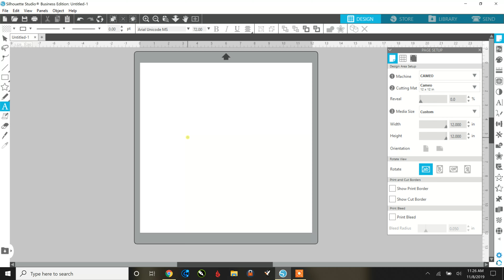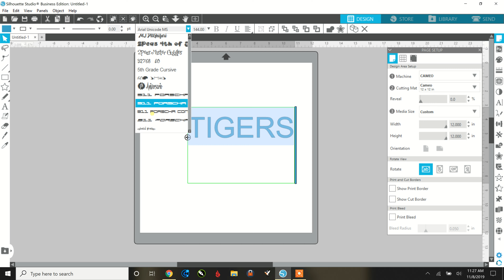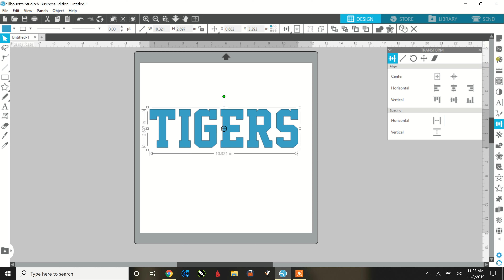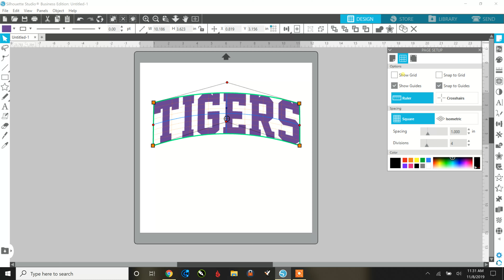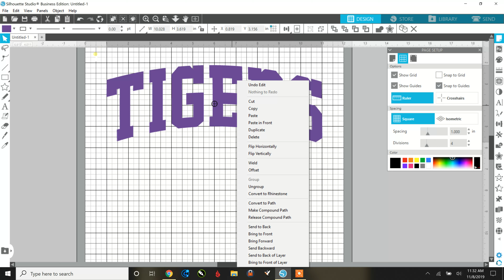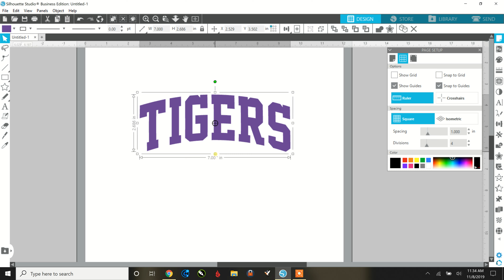HOW TO ARCH A WORD EASILY IN SILHOUETTE STUDIO!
Wondering how to arch a word in Silhouette Studio?  Here is how! Simple and easy steps... check it out!  We will create many more fun videos for you so check back!